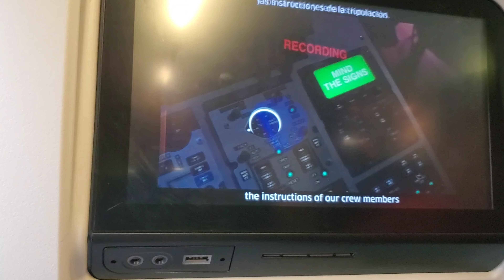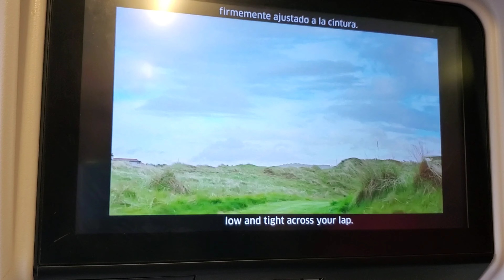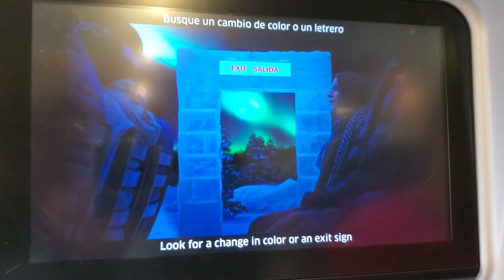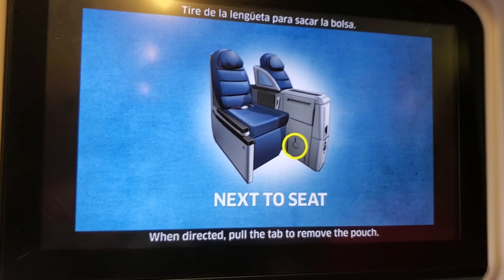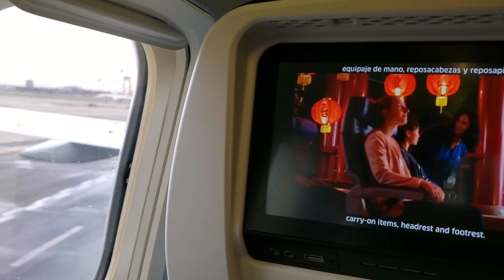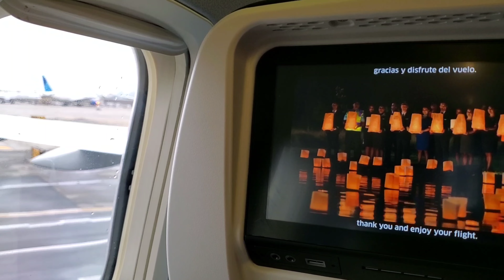United Airlines has the best briefing before takeoff!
Hey guys, I know you've been waiting for this moment: we're finally boarding United Airlines! I'm sorry I kept you in this tunnel for so long, but you know how it is with family stuff. But hey, we're here now and we're ready to rock this summer! Who cares about the crucibles, we're here to have fun and give thanks! Come on, let's go to our seats and enjoy this plane ride. And if you're new here, welcome to the clan!

About me:
Caekira was a happy-go-lucky island girl who loved the sun, the sea, and the sand. She had a simple life, but she always felt something was missing. One day, she stumbled upon a camera that washed up on the shore. She decided to use it to document her life and share it with the world. Little did she know that this camera was a gift from God, who had a special plan for her. As she filmed her daily adventures, she also discovered the beauty of faith, the power of prayer, and the joy of serving others. Caekira's film became a testimony of God's grace and love, inspiring many people to follow Him. But it was not always easy. Caekira faced many challenges, temptations, and doubts along the way. She had to learn to trust God in every situation, even when things seemed hopeless. Through her film, Caekira showed us the highs and lows of a Christian life, and how God can turn our weaknesses into strengths.